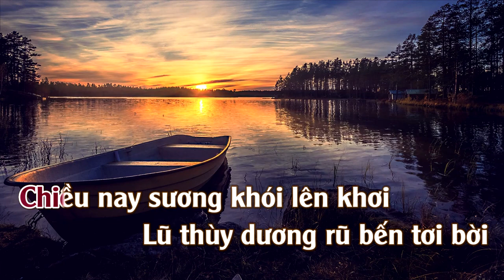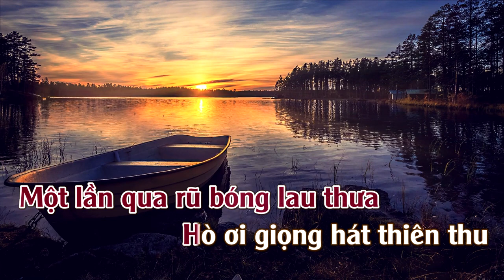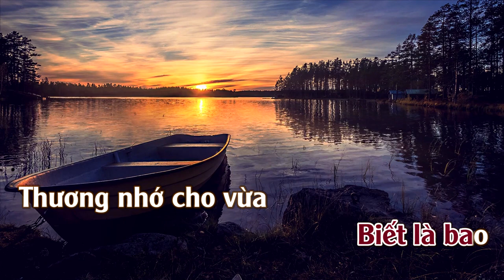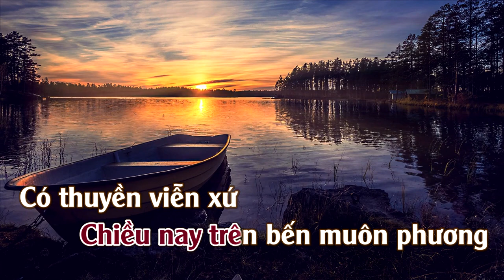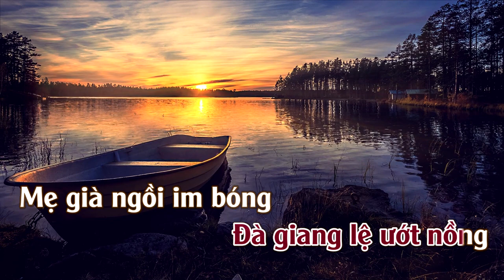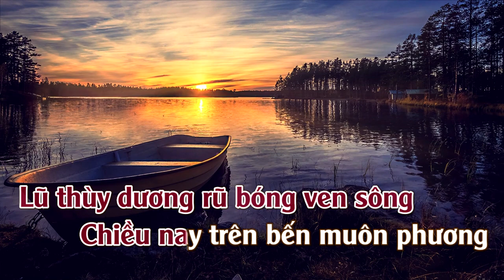Thuyền Viễn Xứ | Karaoke | Tone | Nữ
Thuyền Viễn Xứ
Tác giả: Lời :Phạm Duy